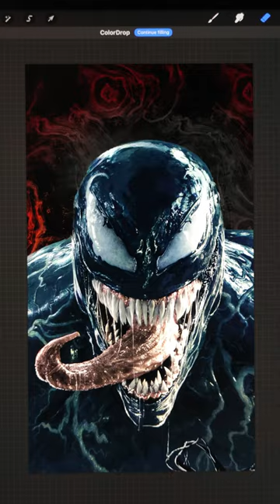Venom mind refresh 🤯 | Senbo_art